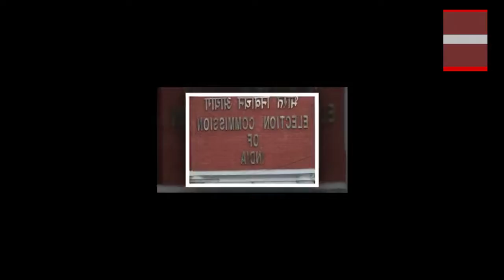चुनाव आयोग ने सुप्रीम कोर्ट से की बड़ी मांग | Election Commission Supreme Court